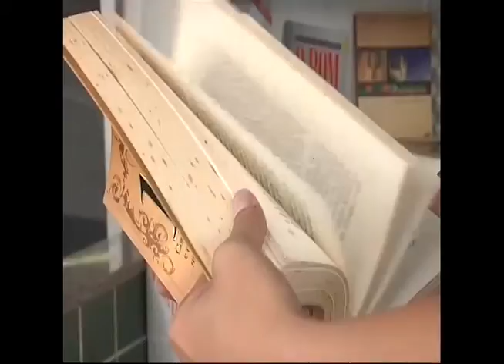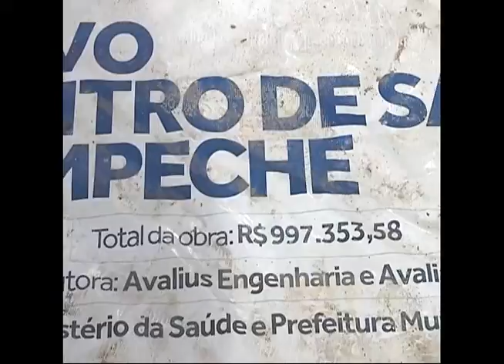BAND CIDADE - 04.04.2017